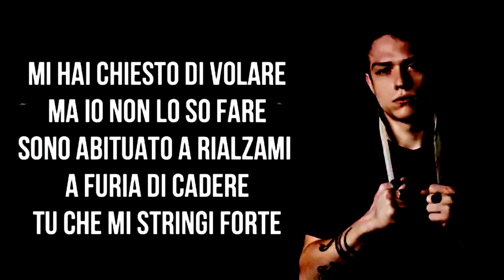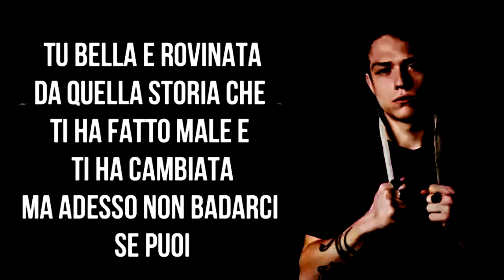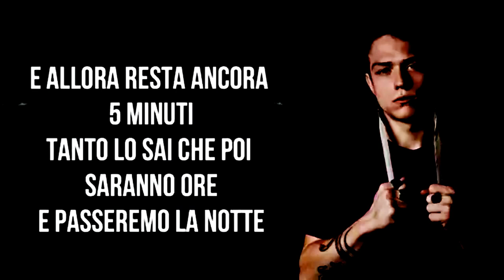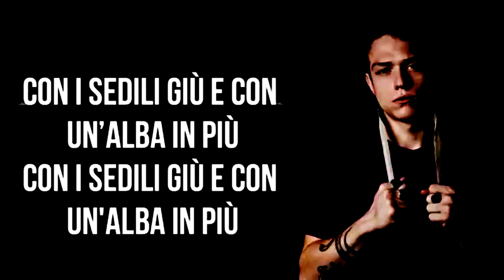Karaoke Irama Bella e Rovinata SpopS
Questo è uno di una serie di video-karaoke con basi fatte da me personalmente utilizzando Cubase e subbate con Aegisub... Spero (con il vostro aiuto) di migliorare la qualità sia audio che video.. Lasciate nei commenti un vostro parere e le vostre richieste (qualora cercaste una base e non riusciste a trovarla...spero di aiutarvi)...mettete un bel "MI PIACE" se avete gradito...iscrivetevi e condividete...cantare aiuta a vivere meglio... bacibaci A.I.

This is one of a series of karaoke videos with backing tracks arranged by me using Cubase and subbate with Aegisub. I truly hope (with your help and support) to better the quality both audio and video. Comment and write whatever you think or you may ask (whether you may search for a backing track and you can't find it, I hope I can be of help). Singing help living...better! xoxo A.I.